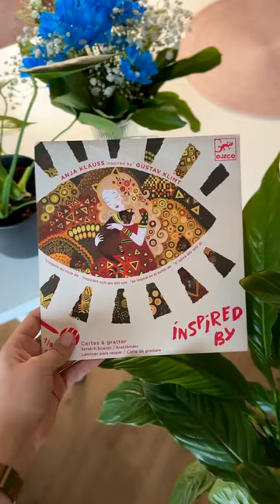Zestaw artystyczny, Inspiracje, Złote muzy - Djeco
Zestaw wydrapywanek, dzięki którym odkryjesz styl Gustava Klimta (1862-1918), wielkiego mistrza secesji (Art Nouveau). Drewnianym rysikiem rysuje się powierzchnię kart, stopniowo odsłaniając obrazy, a młode dziewczyny ze złotymi refleksami ożywają!

W zestawie:

- 4 metaliczne karty do wydrapywania (20 x 20 cm),
- 1 drewniany patyczek do drapania,
- 1 kolorowa instrukcja krok po kroku.

Wiek dziecka: 7 - 99 l
Wymiary opakowania: 22 x 23 cm.
Wyprodukowano z papieru z certyfikatem FSC.